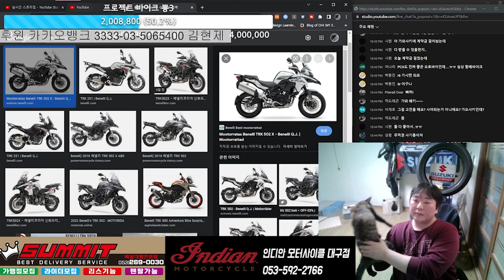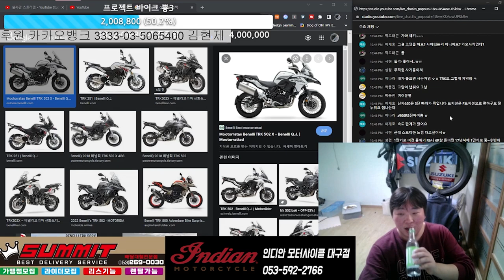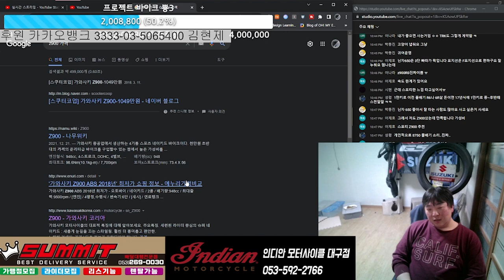같은 배기량이라고 출력도 비슷 하지는않아요. 2기통 4기통